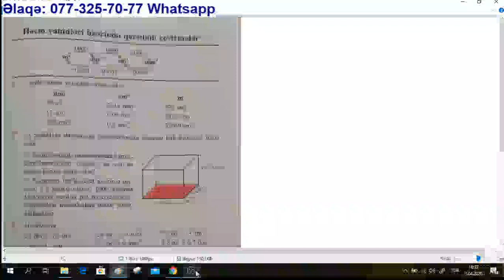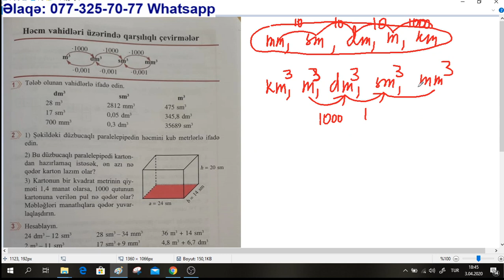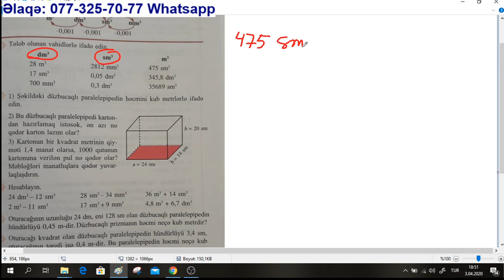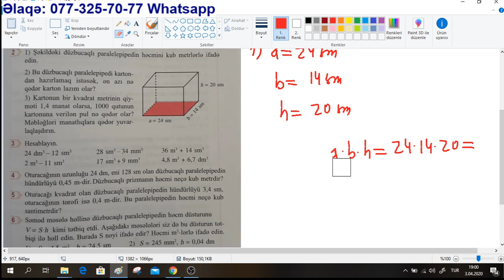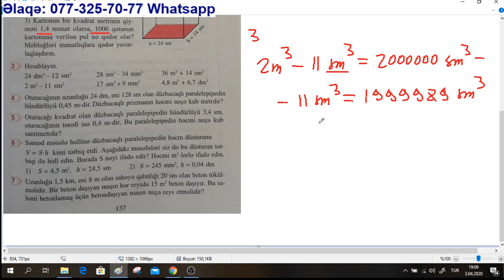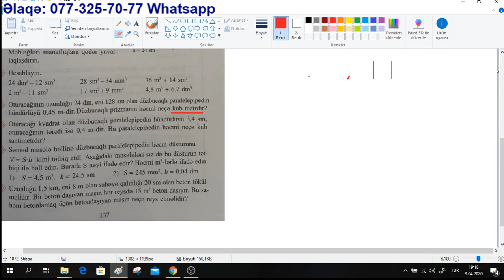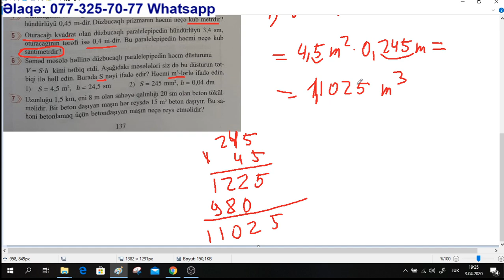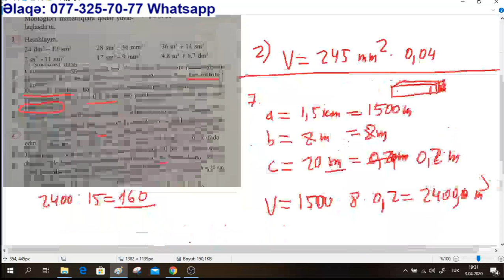Riyaziyyat 5 ci sinif sehife 137. Hecm vahidleri uzerinde qarsiliqli cevirmeler / Rasim Aliyev